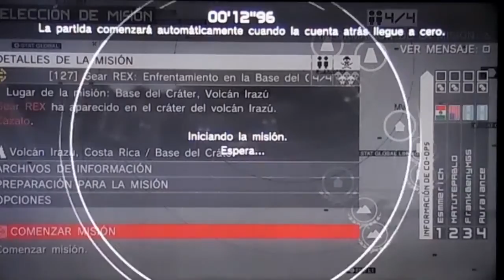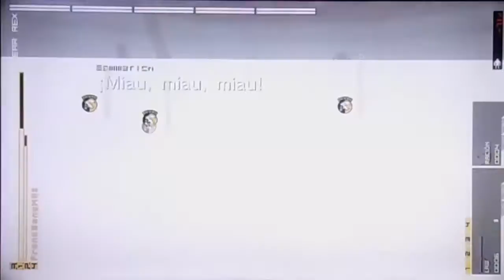Epica catapulta humana ! Peace Walker HD !!!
Esme Emerich , Pablo Matute Coronel , Alexander Daquino y Franky el Perversito haciendo cagar al Gear Rex jajajajajaj EPIC